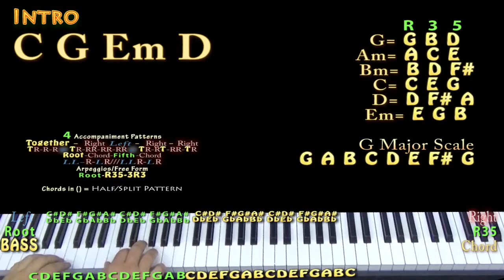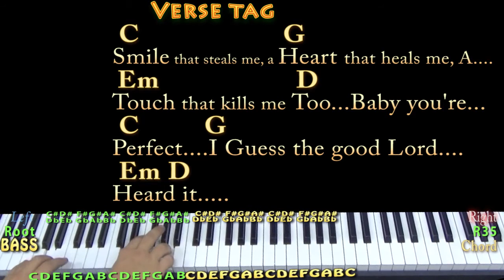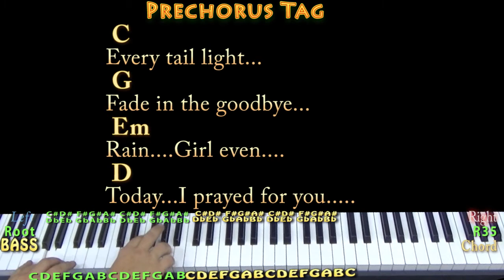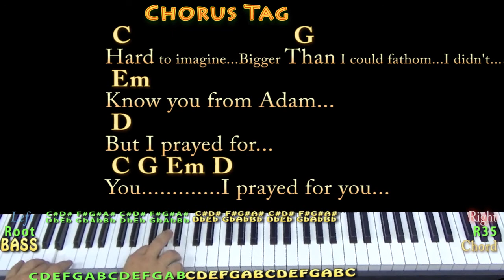Prayed For You (Matt Stell) Piano Jamtrack in G with Chords/Lyrics